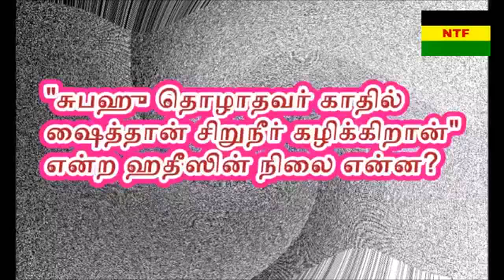"சுபஹு தொழாதவர் காதில் ஷைத்தான் சிறுநீர் கழிக்கிறான்" என்ற ஹதீஸின் நிலை என்ன.?